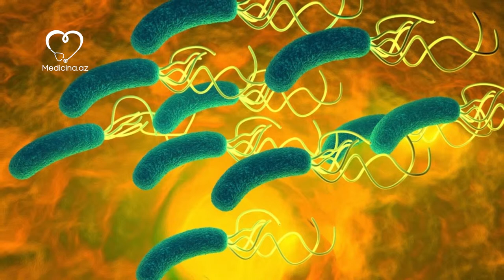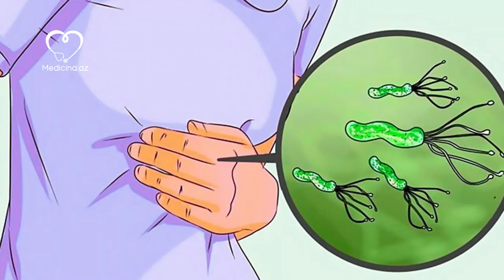Helicobacter Pylori bakteriyası haqqında 5 fakt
Bəzi bakteriyalar vardır ki, həkimlər belə müalicəsində bəzən çarəsiz qalırlar.

Helicobacter Pylori - ən çox mutasiya olunan, rəhmsiz, onkogen bakteriyalar hesab edilir ki, onun qarşısını almaq çox çətindir. Dünya əhalisinin 58%-i isə bu bakteriyanın daşıyıcısıdır. Ən yeni müalicə üsulları belə qarşısında aciz qalır.

Medicina.az həmin bakteriyanın törədə biləcəyi fəsadları qeyd edir:

Daha ətraflı...